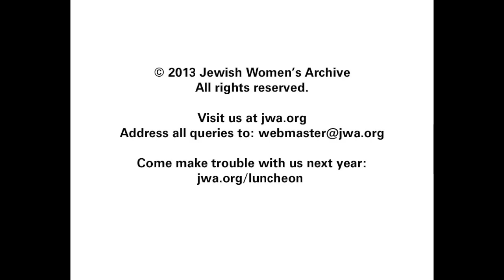Rachel Sklar - JWA 2013 Annual Luncheon